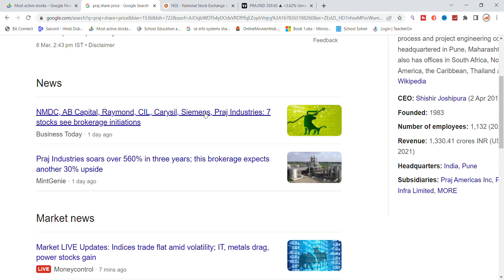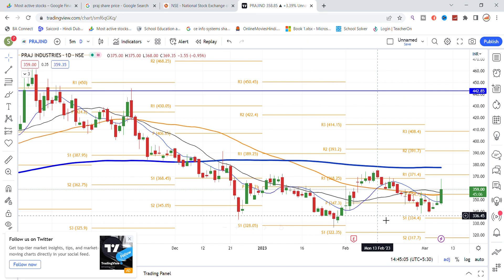Praj Industries Share News | Praj Industries Share Latest News Today